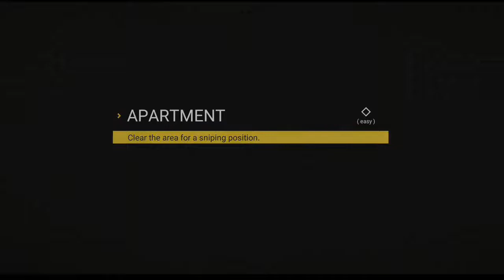Gameplay SIERRA 7! - SIERRA 7 Indonesia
Halo Semuanya
Jadi di video ini saya akan menunjukkan
Gameplay SIERRA 7!
Nah SIERRA 7 ini adalah game shooter yang mirip seperti game shooter arcade,
dan kalian di suruh untuk memberantas para penjahat dan menyelesaikan berbagai macam
misi, dan game SIERRA 7 ini adalah game yang
Ringan dan Offline

Selamat Menonton!

Game Size: 134MB
Totally Game Size: 268MB
Device: Poco X3
Bisa Dukung Atau Membantu Saya Melalui